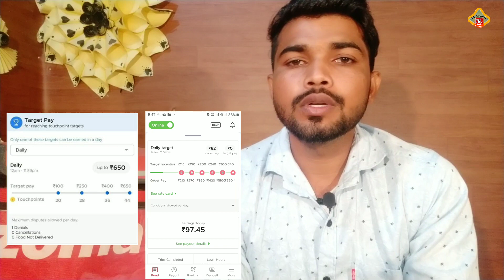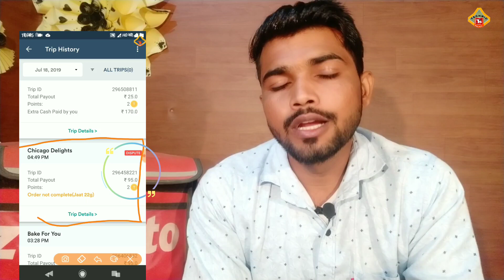How to cancel Order in Zomato || Zomato orders cancel क्यों नहीं होते || Technic Shreemanji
Zomato में ऑर्डर Cancel कैसे  करें  Zomato के  orders cancel क्यों नहीं होते
how to cancel order in zomato  youtube
how to order cancel on zomato
zomato closed for online ordering
how to cancel zomato orders
technic shreemanji
zomato order not confirmed
why is zomato closed
does zomato refund money

Best motivational YouTube channel:
I upload video on Technic Shreemanji YouTube channel daily in Hindi like: